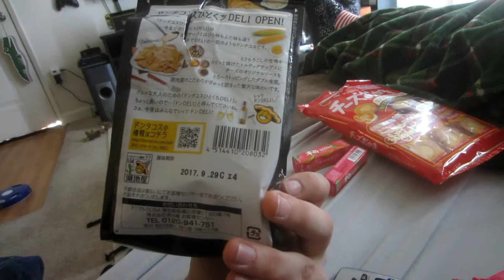Josh's Vlog: J-List Order (6/9/2017 - 6/11/2017 DAY 2079-2081)